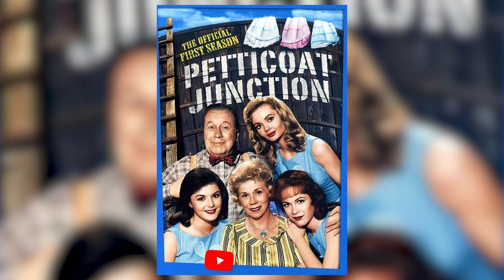Petticoat Junction (1963) Cast: Then and Now 🔥 2023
In this video you`ll see how the actors of the tv series Petticoat Junction have changed over the years. You`ll know their real names and age. You can see and compare how they looked then and how they look now.
Petticoat Junction Cast In Real Life;
Petticoat Junction Actors Real Name and Age;
Petticoat Junction Then and Now;
Petticoat Junction is an American television sitcom that originally aired on CBS from September 1963 to April 1970.The show is set at the Shady Rest Hotel run by Kate Bradley; her three daughters, Billie Jo, Bobbie Jo, and Betty Jo; and her uncle Jo Carson. The series is one of three interconnected rural character dramas produced by Paul Henning. Petticoat Junction grew out of Henning's previous successful rural/urban themed sitcom The Beverly Hillbillies (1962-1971). The success of Petticoat Junction spawned the spin-off Green Acres (1965–1971). Petticoat Junction is produced by Filmways, Inc.

Copyright Disclsimer:
This video was produced with both entertainment and education in mind.